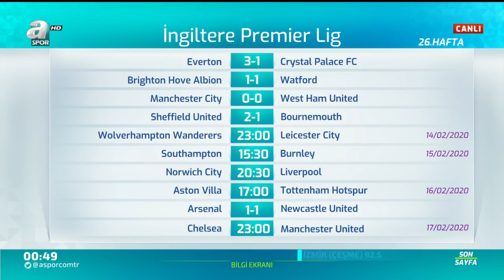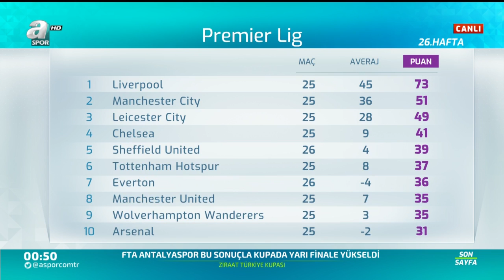Galatasaray'dan 14 Şubat Paylaşımı!